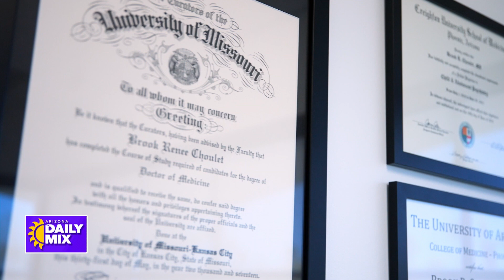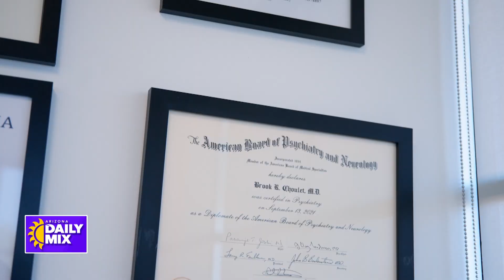Choulet Wellness Scottsdale Concierge Psychiatry & Therapy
Choulet Wellness is the premier destination for concierge psychiatry and therapy services in Scottsdale, Arizona. We believe that mental health is just as important as physical health and that everyone deserves access to compassionate and effective treatment. At Choulet Wellness, our expert team of adult, child, and adolescent psychiatrists, psychologists, therapists, and even a sleep medicine physician is fully dedicated to helping you and your loved ones achieve optimal mental wellness to live your best life.

Whether you are a high-performing professional or athlete, a devoted family member, or simply seeking to elevate your mental health and well-being, we are committed to providing our clients at Choulet Wellness with the highest quality of bespoke, evidenced-based care and personalized attention in a warm and welcoming environment through flexible in-person and virtual sessions.